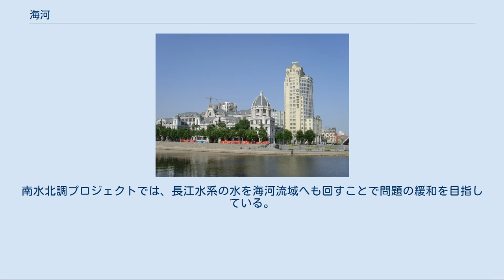海河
海河（かいが、簡体字: 海河, 拼音: Hǎi Hé）は、中華人民共和国を流れる大きな河川のひとつ。
華北でも最大級の川で、北京市と天津市の全域、河北省の大部分、河南省・山東省・山西省・内モンゴル自治区のそれぞれ一部を流域に含み、渤海へと流入する。
 天津市域で5つの河川が合流して海河となる。
すなわち、北運河、南運河、大清河、子牙河および永定河である。
南運河は杭州から北京に至る大運河の一部で、山西省の太行山脈から流れる衛河の下流部分を利用して建設されており、山東省聊城市・臨清市の衛河合流点から天津市までの524kmを流れる。
北運河も大運河の一部をなし、北京市北西の昌平区の燕山山脈から流れる温楡河が北京の東南の通州区（通県）で北運河と名を変え、北京から天津までを結ぶ大運河の一部をなす。
北運河は北京から渤海に出る水路として重要であり、途中で北京東部の重要な水路である潮白河（潮河と白河の合流で形成される）とも合流していたため、近代初期の西洋人には海河全体が白河（はくが、Bái Hé、古い資料では Pei Ho）と呼ばれていた。
 海河水系の地図 天津市河北区（旧オーストリア・ハンガリー帝国租界）を流れる海河 最長の支流・濁漳河の源流から河口までの距離は1,329kmに達するが、天津（子牙河と北運河の合流点、天津市内の金剛橋三叉河口）から河口（浜海新区の大沽口）までの海河本流の長さはわずか73km、直線距離では50km足らずである。
三叉河口は天津市の紅橋区・河北区・南開区の交わる地点にあり、ここから下流では右岸は河東区と東麗区、左岸は和平区・河西区・津南区となる。
最下流部は浜海新区（旧塘沽区）に属し、大きな港湾、化学工場、造船所などが集中する。
流域面積は32万平方km近くになり、1億2400万人が生活する。
 海河は、天津で加わる南運河を通じて大運河と連絡しており、黄河水系や長江水系にもつながっている。
海河水系の衛河・子牙河・永定河・海河はかつては合流せずに別々の河口で渤海に注いでいたが、北京へ向かう大運河の建設と同時に、水運でより多くの河川をつなぐために下流部分が付け替えられ天津付近でひとつに合流するようになった。
 海河下流は低地帯であり、満潮時には川の水は下流から上流へ逆流し、干潮時には上流から下流へ流れる。
海の潮汐と川の流れが一致することが「海河」の名の由来である。
明末期の科学者・農学者である徐光啓は華北に水稲を導入した際、まず海河下流域で栽培に成功し、生長期が長く品質も良い「小站稲」(現在の天津市津南区にある小站鎮の名にちなむ）は有名になり海河下流は水田地帯になった。
しかし海水が水田に逆流して稲を枯らすのを防ぐため、1959年には攔河大壩という河口堰が造られている。
 黄河同様、海河も粉末状の黄土の多い地域を流れてくるため、流水の中には相当量の土砂が混じっている。
下流では自然堤防や川床に堆積した土砂のために天井川になっており洪水が起きやすい。
さらに5つの大きな支流に対して、水深の浅い河口がひとつしかないため洪水はより起こりやすく、より大きくなる。
 海河の流域の地形は、高い太行山脈から平坦な華北平原へ直接つながっており落差が激しい。
華北では年平均降水量は少ない反面、雨量が夏の一時期に集中する。
7月や8月に太行山脈の山麓で豪雨が起こると、平原部に入ったところで河川の流れが急に緩やかになるため洪水が発生し土砂が堆積する。
このため平原では河道は広く浅く、流路も何度も変わっている。
 記録によれば、明朝が成立し北京に遷都した1368年から中華人民共和国が成立した1949年までに海河流域では387回の大規模な水害と407回の大規模な旱害が起きている。
支流のひとつ永定河は、河道が常に定まらないことからもとは「無定河」と名づけられていたが、皇帝が大きな洪水が起こらないよう祈願して永定河と改名させた。
 1939年には大洪水で津浦鉄道が破壊され、天津市街は水につかり中心部の和平区の低地帯では水深が2mに達し2ヶ月近く水が引かなかった。
1963年には太行山脈で7日に渡り豪雨が続き、衡水市付近は洪水で海のようになった。
天津の工業地帯を守るため上流で堤防が壊され、上海や広州と北京とを結ぶ京広鉄道や京滬鉄道は水没した。
こうした被害が相次いだことから、毛沢東は穀倉地帯である河北省や北京・天津などの大都市を守るために海河の治水を指令した。
 これにより上流には多くのダムが、下流には増水時に水を...